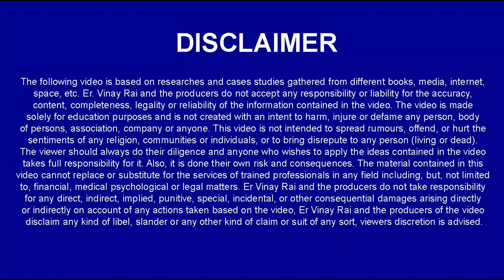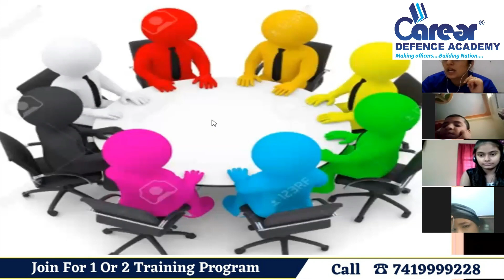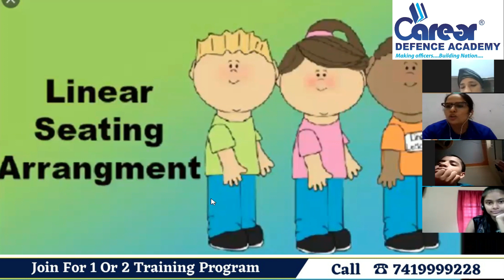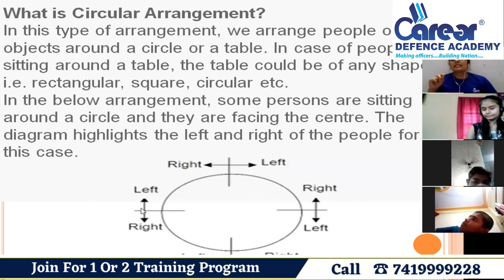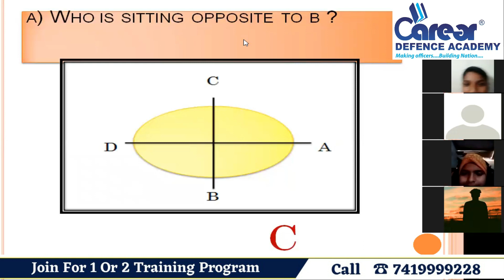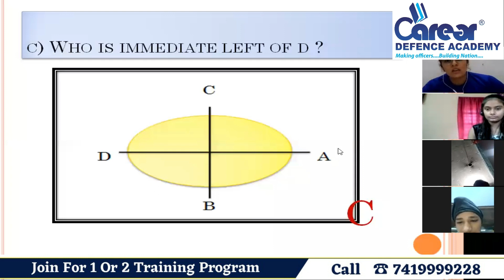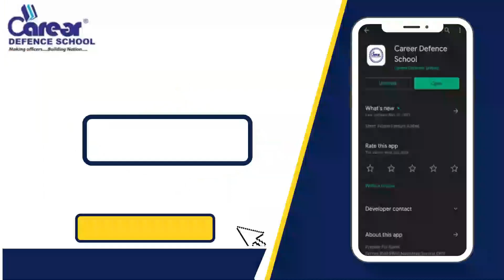Sitting Arrangement Introduction | RIMC 8th Reasoning